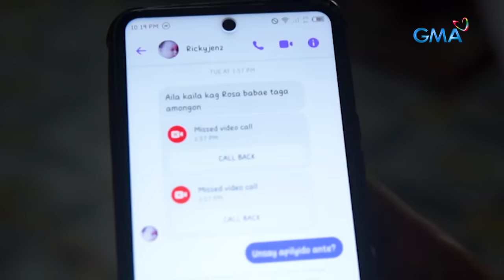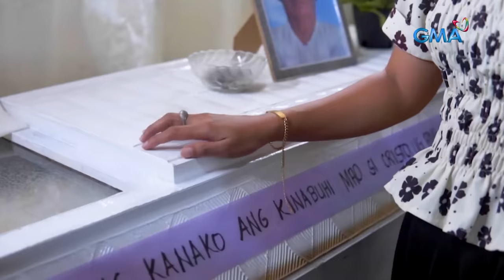Lola, pinugutan ng ulo para diumano ipangregalo sa mga kainuman?! | Kapuso Mo, Jessica Soho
Babala: Maselan ang video na inyong mapapanood.

Lola, pinugutan ng ulo para ipanregalo diumano ng suspek sa kanyang mga kainuman.
Ang suspek, ang nakaalitan niyang kapitbahay.

Ano nga ba puno’t dulo ng karumal-dumal na krimeng ito?